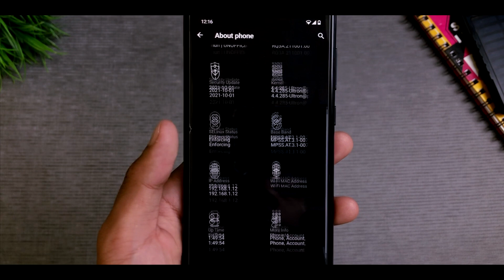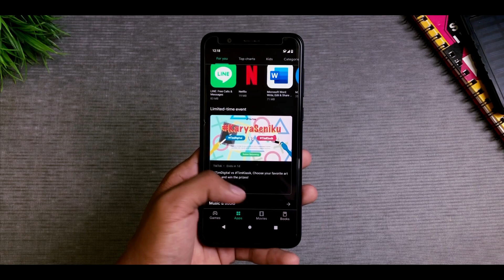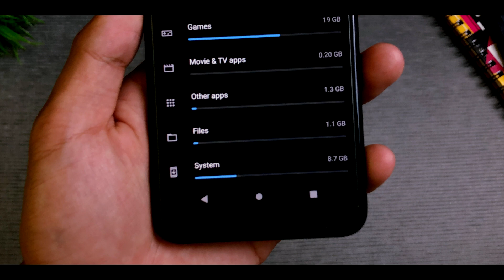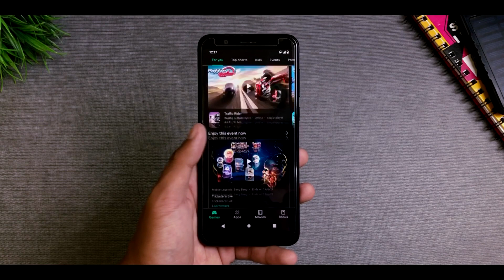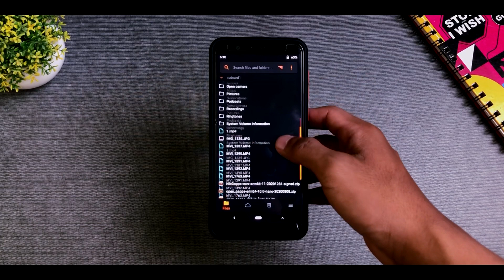NUSANTARA PROJECT V3.3, MAKIN SMOOTH..?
Video kali ini kita membahas nusantara project V3.3 UNOFFICIAL